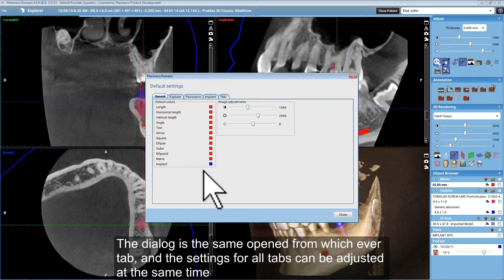New Default Settings Dialog in Planmeca Romexis 4.0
Planmeca has introduced a new default settings dialog in Planmeca Romexis 4.0. The default settings dialog includes some image parameters from 3D module tabs.